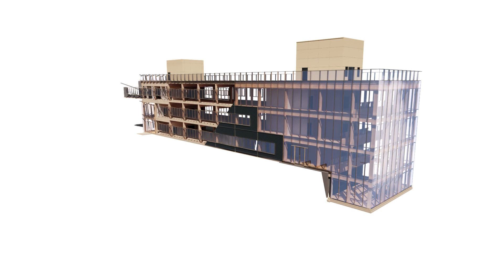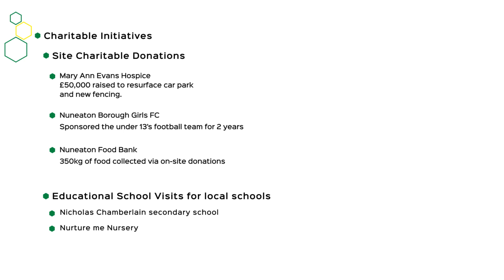Baytree Nuneaton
Baytree Nuneaton is a 1m sqft BTS development in the Midlands.